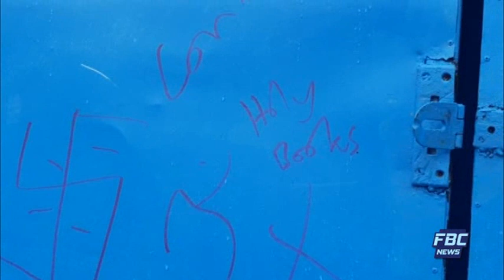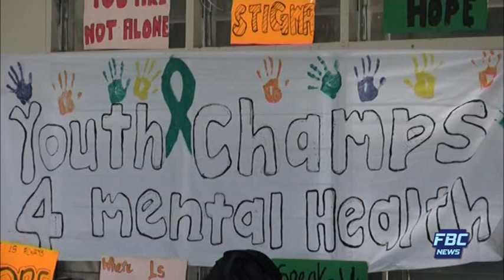FBC 7PM NEWS 13 10 2018